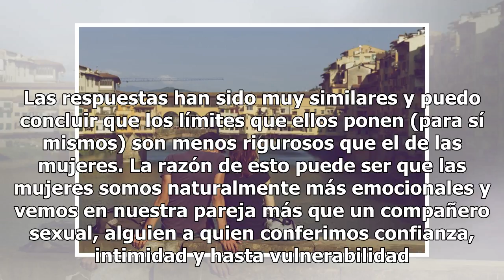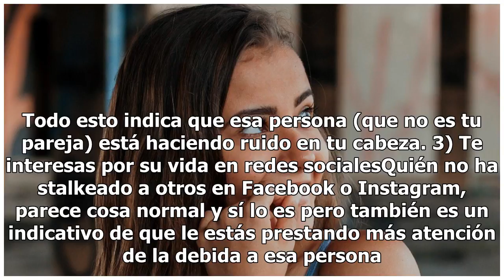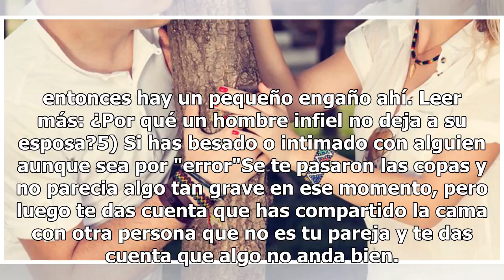5 formas de ser infiel a tu pareja que nada tienen que ver con el sexo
5 formas de ser infiel a tu pareja que nada tienen que ver con el sexo

Foto: Unsplash He preguntado mucho del tema a mis amigos, ya que me parece muy interesante saber qué se considera infidelidad y qué no en la actualidad. Las respuestas han sido muy similares y puedo concluir que los límites que ellos ponen (para sí mismos) son menos rigurosos que el de las mujeres. ...